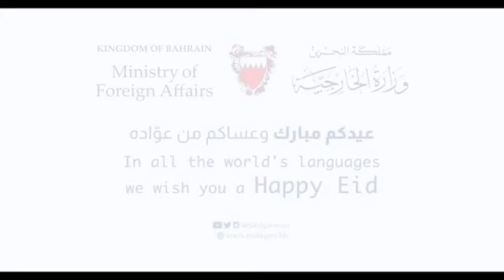Eid mubarak in all languages